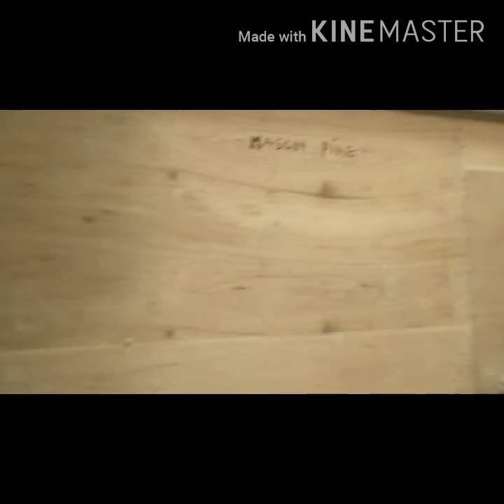pasang marmer dinding//meja wastafel toilet cewek (female)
design interior
tukang interior
tukang marmer
tukang bangunan
teknik bangunan
tukang gipsum
tukang plafond